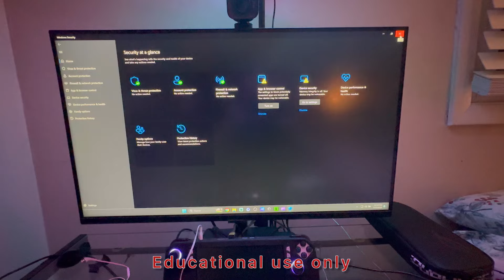Disable Windows Defender with Flipper Zero! 😬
In this video, I demonstrate the vulnerability of Bluetooth if you leave it on. I use a Flipper zero I turn it into a Bluetooth bad USB to deliver a payload to turn off windows defender.

Product link